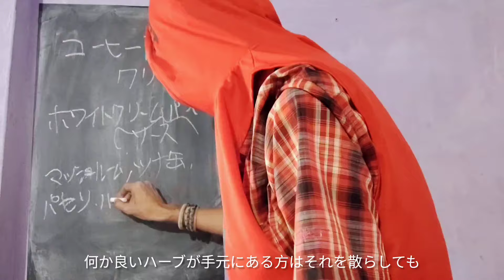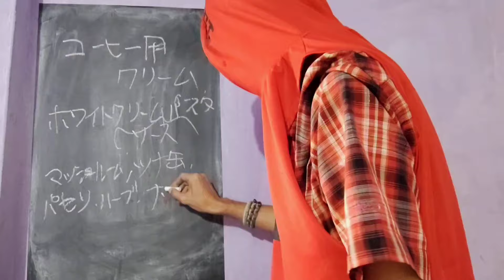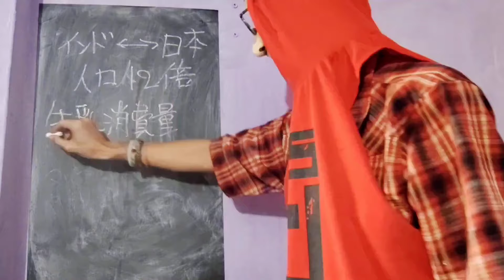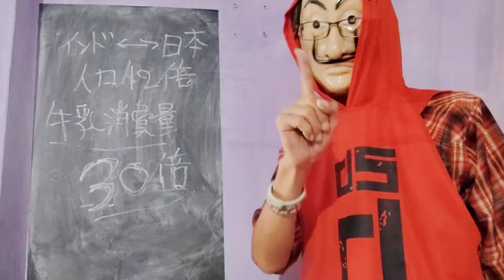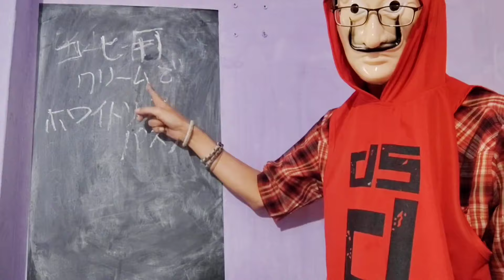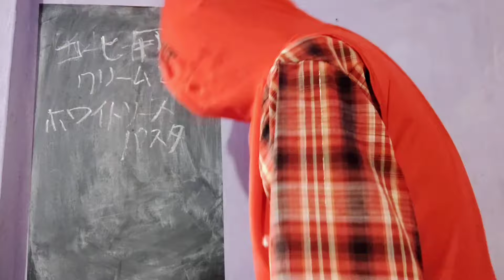【簡単レシピ】牛乳不要！コーヒークリームで作る絶品ホワイトソースパスタ✨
牛乳いらず！コーヒークリームで作る簡単ホワイトソースパスタ

牛乳が余って困る人に朗報！ コーヒー用クリームがあれば、簡単にホワイトソースが作れます。 チキンブロスと塩コショウで味付けするだけ。 マッシュルームやナッツなど、お好みの具材をプラスすれば、アレンジも無限大です。忙しい一人暮らしの方でも簡単に出来ますので、ぜひお試しください。

コーヒー好き必見！余ったクリームで作る絶品パスタ

コーヒー好きさんは必見！余ったコーヒー用クリームを賢く活用しませんか？牛乳の代わりに使うだけで、簡単なホワイトソースパスタが完成します。チキンブロスと合わせることで、風味豊かに。マッシュルームやほうれん草など、冷蔵庫にあるものでアレンジも炒めます。簡単なのに美味しい、一石二鳥のレシピです。

牛乳を買いすぎちゃった…そんな悩みはもう終わり！コーヒー好きさん必見、余ったクリームで作る簡単パスタレシピです。チキンブロスと合わせるだけで、安価なレトルトパスタソースよりはGoodな味わいが楽しめます。マッシュルームやナッツなど、お好みの具材をプラスして自分だけのオリジナルパスタを作ってみてください。

ターゲット：一人暮らしの方、料理初心者の方

メリット：簡単、時短、経済的、アレンジ自由、美味しい

00:00 牛乳なしでもホワイトソーススパゲッティを作る
00:31 コーヒーミルク粉末を使ってホワイトソースにする
00:48 おすすめの具材
01:09 作り方は簡単
01:39 今回はスイートバジルだけ
02:41 使ったのはネスレ、コーヒーメイト。マリームとかそういうの
03:43 インドは牛乳消費大国だけど
03:52 インドの直販移動販売の牛乳売り
04:07 完全生牛乳だから加熱してから使わねばならない
04:28 日本でチャイを作ってもなんか違うってのは牛乳の違い？
04:38 都市部ではパックの牛乳も買えます
05:04 100均のパスタソースよりはいいと思う
05:17 スープっぽく作ってみたのを火曜日にショート動画でupします